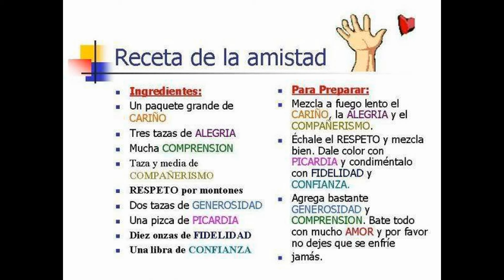Receta de la Amistad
Ingredientes :
15 gr. de Amor
8gr.de Paciencia
7 gr. de Comprensión
8 gr.de Honestidad
8 gr. de Confidencialidad
8 gr. de Lealtad
4 gr. de Valor
5 gr. de Ternura
3 gr. de Sensibilidad
5 gr. de Optimismo
10 gr. de CariñoPreparación
Necesitarás un tazón grande de cristal... recuerda que la amistad debe ser cristalina.Lo primero que tienes que echar al tazón es el amor, es el ingrediente principal y el que vá a lograr que todos los demás se mezclen bien, luego echas la paciencia, ayudará a fortalecer la comprensión.Debes incluir ahora la confidencialidad la cual será batida con la lealtad y la honestidad, incorpora el valor para que la mezcla se endurezca un poco y quede perfecta, así siempre habrá un consejo sabio en el momento preciso, que batido con la sensibilidad no dejará endurecer demasiado la mezcla.Ahora la ternura y el optimismo, con ellas la receta quedará en su punto perfecto.Bate bien todos los ingredientes con mucho cariño y de esta forma obtendrás " La verdadera amistad".
Nota: Todos estos ingredientes tienen sus medidas exactas, pero puedes cambiar las cantidades a utilizar dependiendo del grado de consistencia que desees en la receta y puedes añadir ingredientes que le dé tu toque personal, la única cantidad que no puede alterarse es el amor porque es el ingrediente principal y los demás llegan por añadidura.